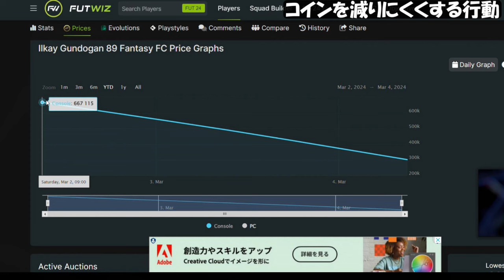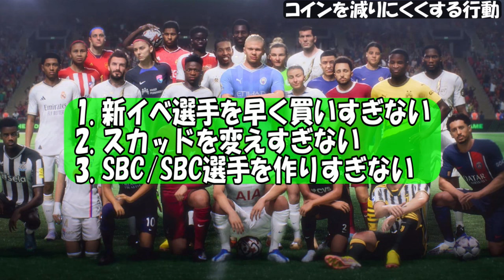【FC24】初心者必見！コインを減らしにくい行動3選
今回はFC24のFUTというモード内でコインを減らしにくい行動をまとめました！
特に初心者の方は、注意すべきことかつ意識すべきことなので、頭に入れておいてもらえると！
少しでも参考にしていただけると嬉しいです！